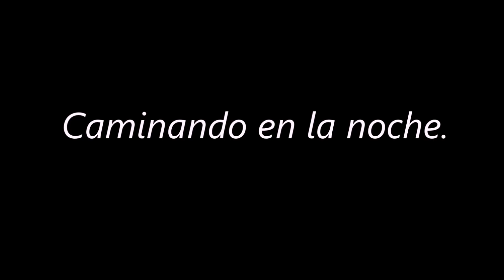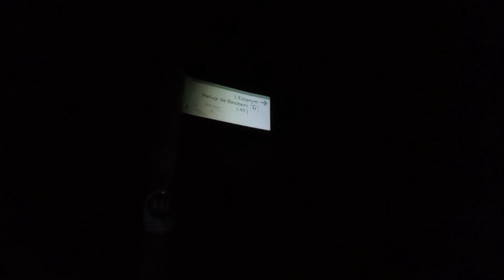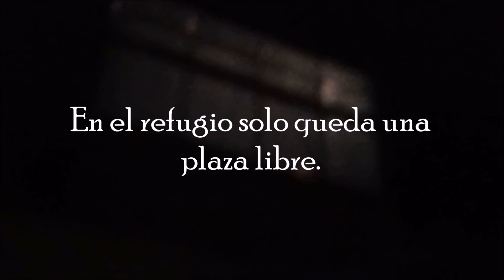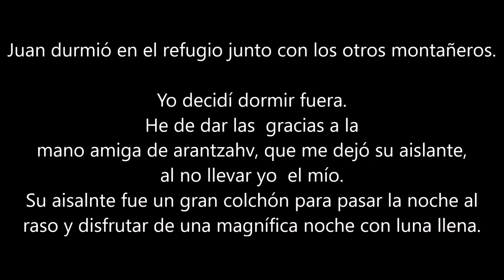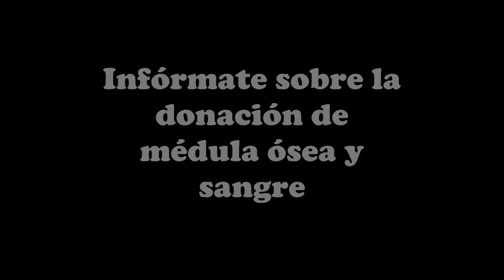2# Refugio de Besiberri. Un experiencia un donativo.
Juan experimenta una aventura nocturna hacia el Refugio de Besiberri, en el Pirineo Catalán.
Descubre las dificultades de caminar por la noche en alta montaña, pisando nieve y hielo, y contempla la belleza del paisaje iluminado con la luna llena.